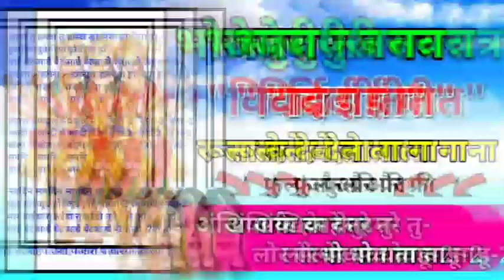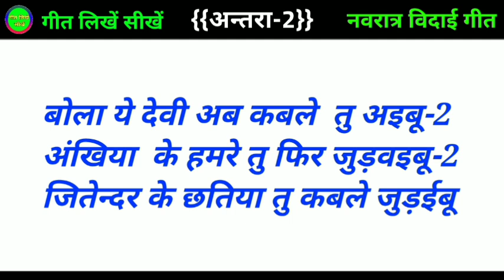😭 विदाई देवी गीत (फुल और फ्री) Bhakti Song रुला देने वाला विदाई गीत BHAKTI SONG KAISE LIKHE 2024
Navratri ka bhojpuri vidai song 2024

Topic- Bhojpuri Navratri Song

Track- New track

Written by - Jitendra Ji

 • YOUR QUARIES -

Bhojpuri devi geet kaise likhe / bhakti gana kaise likhe

Devi geet kaise likhe / bhojpuri devi geet likhane ka tarika

Writer suraj pal surya / सरस्वती देवी गीत full free सांग

Bhakti song likhana sikhe new 2020

Bhojpuri bhakti song kaise likhe 2020 hit matter new track

Bhakti song kaise likhe / bhojpuri bhakti gana kaise likhe

दुर्गा पूजा का फुल गाना कैसे लिखें / durga pooja ka gana kaise likhe

How to change hindi song in bhojpuri song

गाना लिखना सीखें / how to write a song bhojpuri  गाना कैसे लिखें

Pati aur patni par devi geet kaise likhe

Bhojpuri hindi song kaise likhe

Bhojpuri song likhane ka tarika

Bhojpuri song nya matter kaise likhe

Bhojpuri hit matter song kaise likhe

Hit matter bhojpuri song kaise likhe

Bhojpuri hit song kaise likhe

Bhojpuri song hindi song kaise likha jata hai

Bhojpuri song hindi song kaise likhe

Bhojpuri song likhane ka sabse aasaan tarika

Hindi song bhojpuri song haryaanavi song kaise likhe

Marathi song hindi song bhojpuri song haryaanavi song kaise likhe

Gana likhane ka sabse aasaan tarika

Sabse saral tarika gana likhane ka

Hindi song likhane ka aasan tarika

Hindi gana kaise likha jata hai

Hindi gana kaise likhe

Hindi song likhane ka sabse aasaan tarika

Hit matter hindi song kaise likhe

Hindi gana 2024

2020 ka best song kaise likhe

new​ hindi song kaise likhe
love​ song kaise likhe
हरियाणवी​ सॉन्ग कैसे लिखें
हिंदी​ सॉन्ग कैसे लिखें
नया​ सॉन्ग कैसे लिखें
रैप​ सॉन्ग कैसे लिखा जाता है

Thanks For Video Waching geet likhen sinkhen